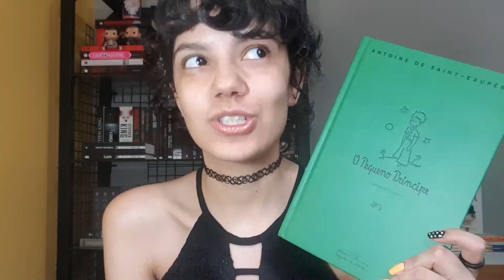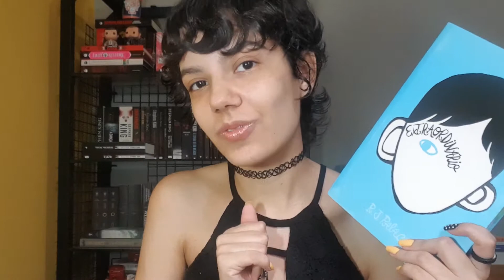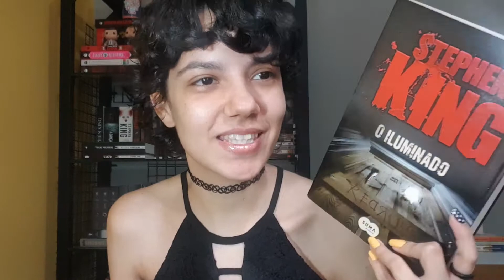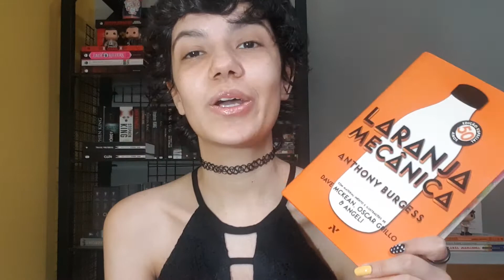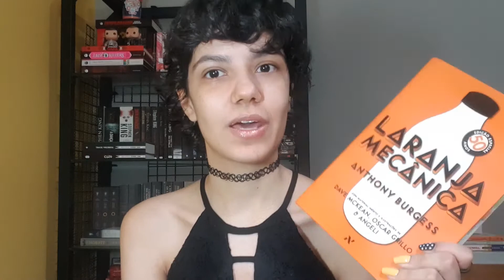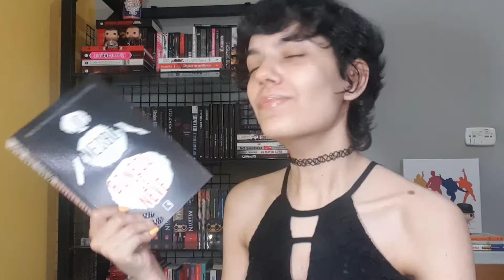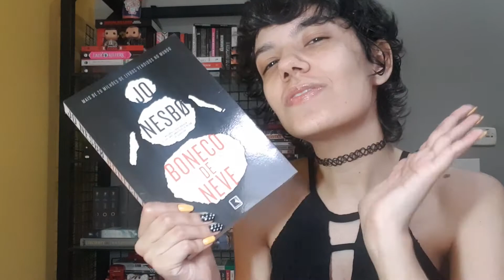O PODER (E A RAZÃO) DE UMA RELEITURA | InvasãoBooktuber #04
Abril é mês de VEDA e resolvi fazer algo bem diferente: a INVASÃO BOOKTUBER. Hoje é dia de receber a Gabs do Nation Pop. Ela vai falar sobre os benefícios e os motivos para se fazer uma releitura.

R E D E S    S O C I A I S     D A    G A B S

M E N I N O  Q U E  L Ê
O Menino que Lê é um canal literário (booktube) que foi criado em agosto de 2015 pelo jornalista Tico Farpelli. A ideia é reunir pessoas que gostem de ler, com o objetivo de conversar sobre livros e incentivar o maior número de pessoas a despertar o amor pela leitura.

M I N H A S   P L A Y L I S T S